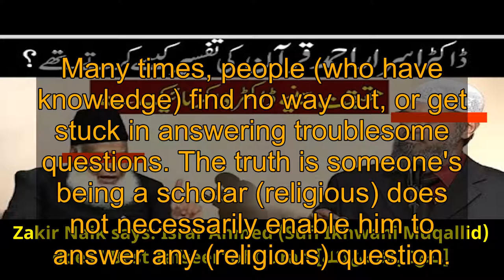Abu Bakr Zakariya praises & promotes Deviant Zakir Naik!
May Allah ﷻ protect the ummah from their misguidance!
Transcript:
Questioner: Many people have misconceptions about Dr. Zakir Naik [Aqalani, rejector of Salafiyyah] kindly say something regarding this issue.
Answer: Dr. Zakir Naik is a caller to the path of Allaah [who lies in the name of Allah!]
We need such people at present (in our time), we deeply feel (get the vibes) [in your pockets? So mullahs can get paid?]
his (Zakir's) absence being the one who can answer those particular questions technically. [Technically?? You mean by false interpretations of the Quran with science?]
Many times, people (who have knowledge) find no way out, or get stuck in answering troublesome questions. The truth is someone's being a scholar (religious) does not necessarily enable him to answer any (religious) question.
It is one's ready-wit/ sharp-wittedness/ quick-wittedness that makes him able to give sharp answers to those particular (anti-islamic) questions. [What an ignorance!]
One needs wisdom for that. At a given moment a question may need to be handled technically. [Again technically?? Misleading mixing of religion with technology!]
If there was an atheist present here [some fools take this guy as a scholar]
He would have started to complicate things for me by now [he can't even answer Atheists he says]
Therefore, we need people like this in this Ummah who can answer like him (Zakir Naik) [who answers with Philosophy]
People such as this - a single one of them is equal to a 100. [100 what? 100 deviants?]
Let us not stand against them. However, we don't say that they are Faqih. We don't need to honour them as we honour the likes of Sheikh bin Baz (رحمه الله) [Shameless comparison!]
Let us keep them in their places. They are callers to the path of Allaah (indicating not to respect them above their level but also not to criticise them!) [they are callers to the gates of Hell-fire!]
You will not be able to do what they (these callers like Dr. Zakir Naik) have done. [Yes! Because not everybody can be that deviant!]
Nor can others do what they have done. Let every person work in his or her respective field (of dawah). [Respective field? Of Scientific tafsir?]
Honour them, let them do their work. [work of spreading Aqidah of Kufr to make money]
(Let us) honour them and respect them. (Rather) that is good. [نعوذ بالله من ذلك]